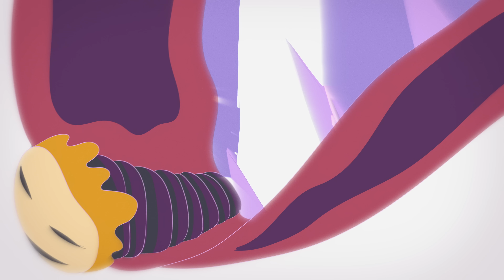Vella - Blue (feat. Macy Gray) (Official Music Video)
Reserve tickets for my debut tour!

Follow My New Accounts!